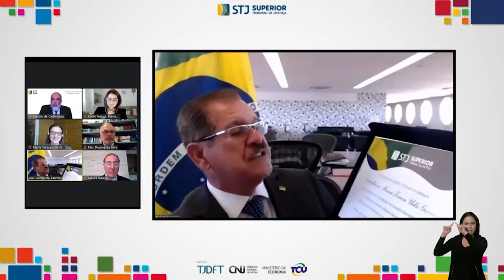STJ promove 8º Seminário de Planejamento Estratégico Sustentável do Poder Judiciário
Na segunda-feira, (28), o Superior Tribunal de Justiça (STJ) deu início ao 8º Seminário de Planejamento Estratégico Sustentável do Poder Judiciário (SPES) – Agenda 2030, uma realidade no STJ. Com transmissão ao vivo pelo canal do STJ no YouTube, a abertura do evento foi conduzida pelo presidente do STJ e do Conselho da Justiça Federal (CJF), ministro Humberto Martins, tendo como palestrante inicial o ganhador do Prêmio Nobel da Paz de 2006, Muhammad Yunus.